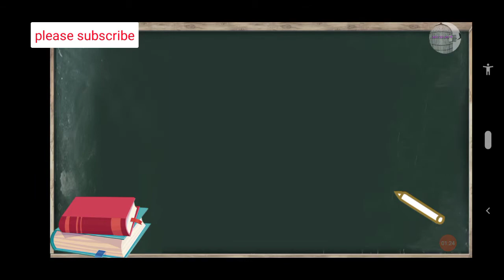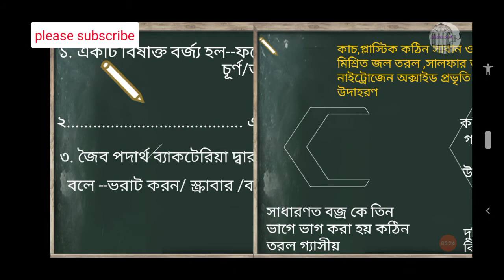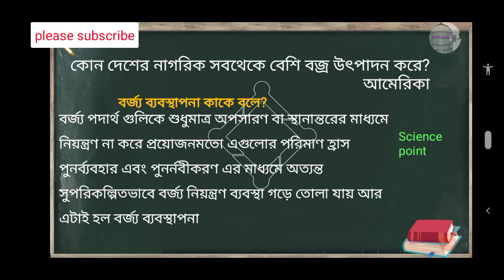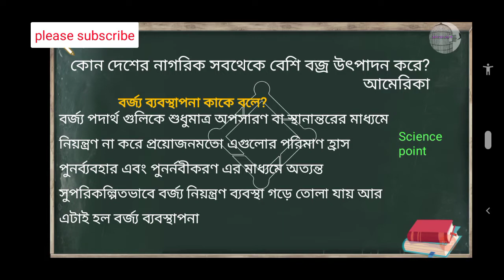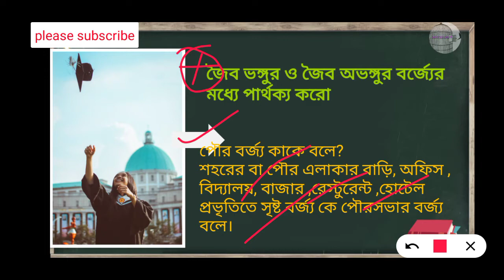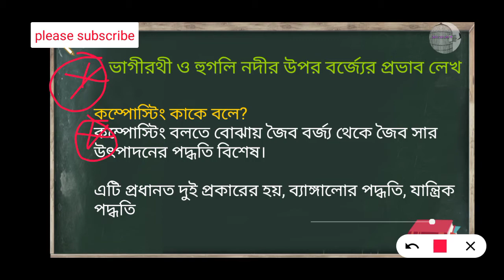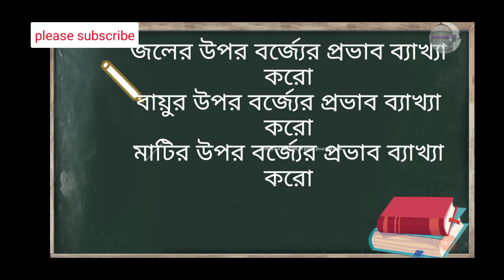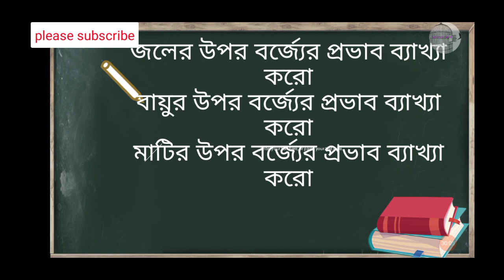মাধ্যমিক ভূগোল_বর্জ্য ব্যবস্থাপনা_suggestion 2021_class 10_ WBBSE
এই Video টি দশম শ্রেণীর বজ্র ব্যবস্থাপনা অধ্যায় থেকে নেয়া হয়েছে এই অধ্যায়টি মাধ্যমিক ছাত্র-ছাত্রীদের খুব গুরুত্বপূর্ণ কারণ এই অধ্যায় থেকে 8 নম্বরের প্রশ্ন হয় যা এই ভিডিওটি ভালোভাবে দেখলে তারা নিঃসন্দেহে পেয়ে যাবে। আশাকরি ভিডিওটি দশম শ্রেণির ছাত্রছাত্রীদের খুব বেশি উপকারে লাগবে।